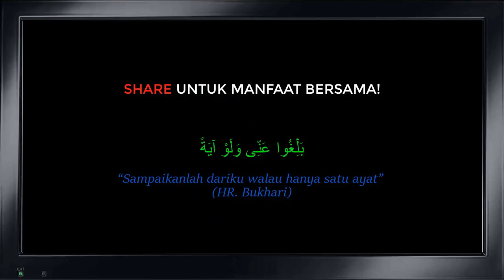Bolehkah Selepas Solat Jumaat Di Masjid, Kemudian Solat Sunat Di Rumah? - Dr. Maza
Sesungguhnya apa yang ditulis pasti akan dipertanggungjawabkan.